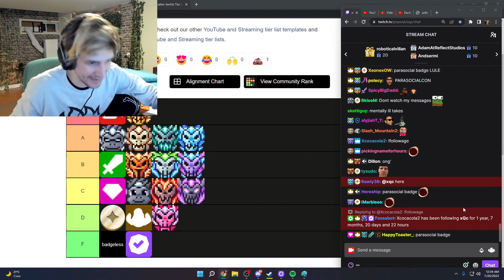xQc Explains What TwitchCon Really Is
Clip of: XQC
Clip By:  Seitto__